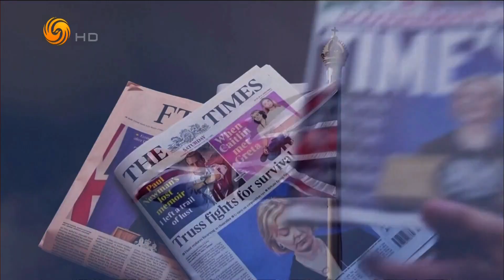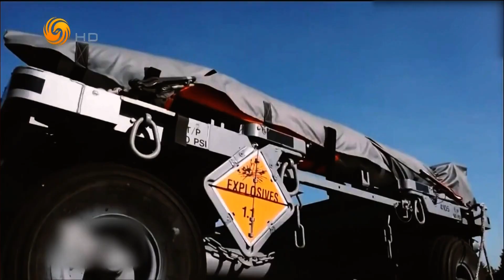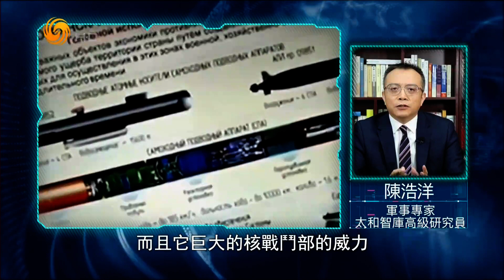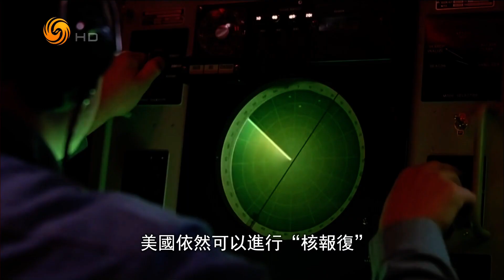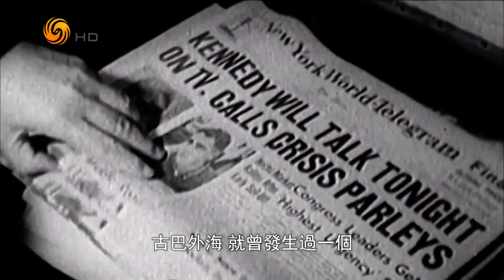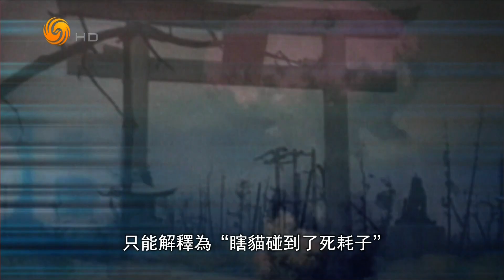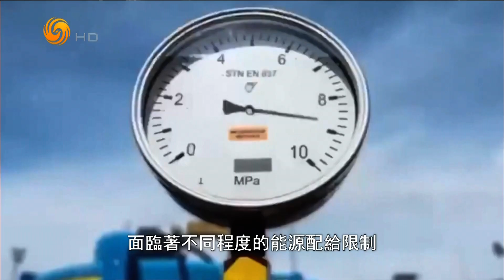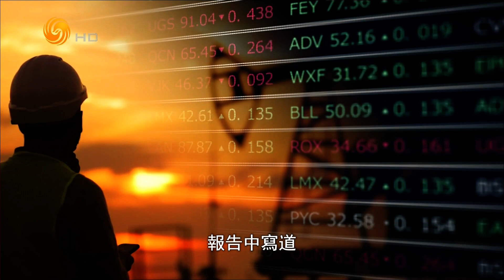两场核威慑军演撞期 欧洲安全戒备陡然升级（今日看世界HD221021）